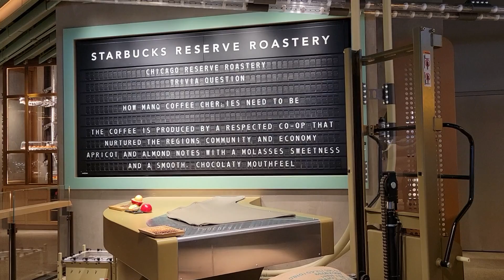Starbucks Reserve Roastery in Chicago | Things to do in Chicago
Visiting the Starbucks Reserve Roastery in Chicago!

VIDEOS CREATED WITH:
Sony ZV-1
Rode Microphone
Memory Card
Apple MacBook Pro